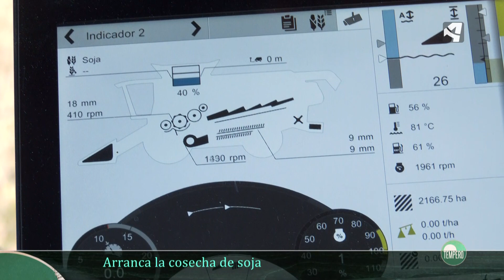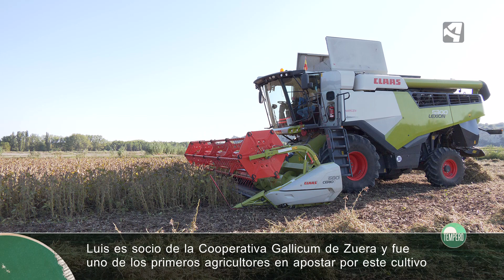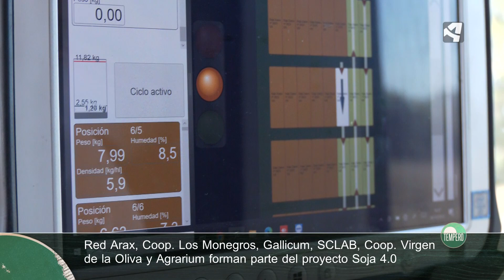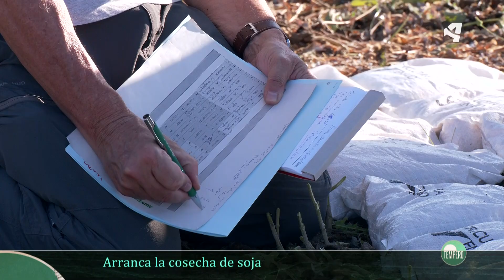Soja del Valle del Ebro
Las altas temperaturas registradas a principios de otoño han adelantado la recolección de la soja del Valle del Ebro. Una leguminosa que se destina a alimentación humana y animal que mejora las condiciones de los suelos.